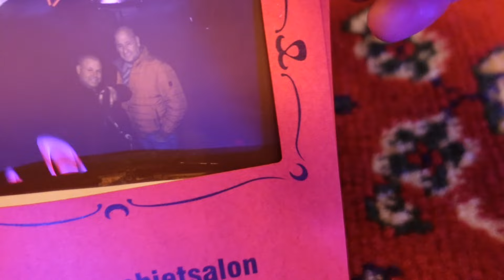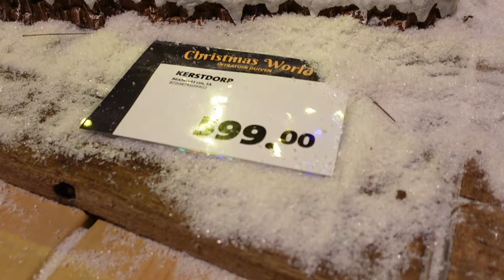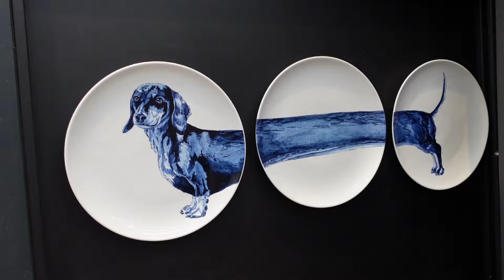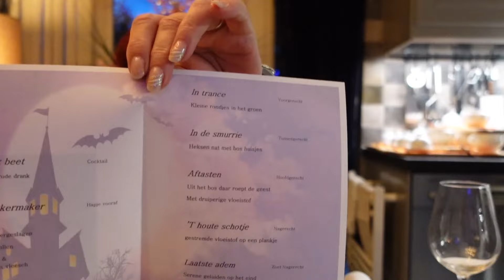Antonio & Frans ( vlog 31) Een gevaarlijk toetje !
Antonio Holsken

Frans Burhenne